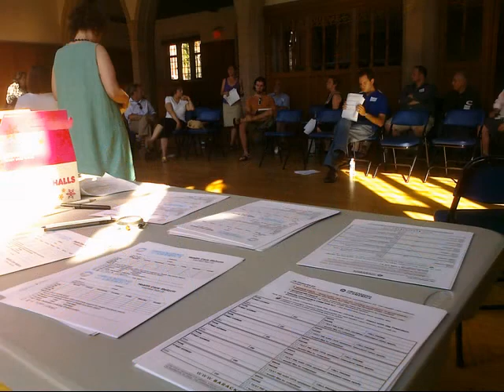Organizing for America - New Haven CT - 8.15.09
Health care organizing meeting.  New Haven, CT.  August 15, 2009.